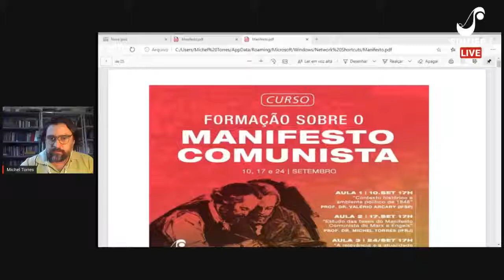Aula 03 - A relevância e a atualidade do Manifesto Comunista com Antônio Carlos Mazzeo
ESTUDO DO MANIFESTO COMUNISTA/Formação Sindical-Política do SINTIFRJ

Curso de Formação Sindical-Política promovido pelo SINTIFRJ (seção sindical do SINASEFE Nacional), sobre o Manifesto Comunista de Marx e Engels, documento programático-fundador do socialismo moderno. O intuito é fomentar o estudo da obra visando o desvendamento de nosso presente e passado, debatendo suas principais teses, contexto histórico e ambiente político, a partir da colaboração de importantes pesquisadores marxistas brasileiros.

3ª aula -  “A relevância e a atualidade do Manifesto Comunista”

Palestrante: Prof. Dr. Antônio Carlos Mazzeo.

Professor Livre-Docente junto aos Programas de Pós-Graduação: História Econômica da FFLCH/USP e Serviço Social na PUC-SP; professor aposentado da UNESP. Graduado em Ciências Políticas e Sociais pela FESP-SP, Mestre em Sociologia pela USP (1986) e Doutor em História Econômica pela USP (1997). Pós-Doutor em Filosofia Política pela Università Degli Studi Roma-Ter (2000) e Livre-Docente em Ciência Política pela UNESP (2004). Autor de diversos livros, dentre eles, “O Vôo de Minerva: a construção da política, do igualitarismo e da democracia no Ocidente Antigo” (Boitempo, 2019) e “Os Porões do Éden: igualitarismo, política e Estado nas origens do pensamento moderno” e “Estado e Burguesia no Brasil - Origens da Autocracia Burguesa”.

A aula pretende destacar a relevância e a atualidade das teses do Manifesto, a partir do estudo da aula anterior. Tomando como referencial a obra de Marx e Engels de 1848, pretende-se analisar os traços constitutivos da realidade do capitalismo contemporâneo. Seu projeto está ultrapassado ou mantém atualidade? É necessário repensar determinados pontos apresentados no texto? O objetivo desta aula, portanto, reside em demonstrar o quê o Manifesto ainda teria a nos dizer no limiar do século XXI.